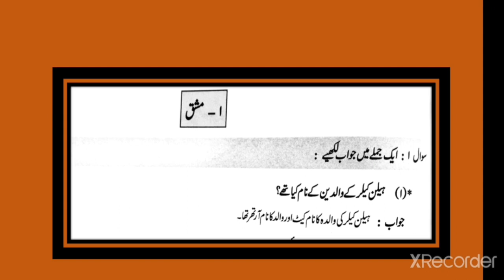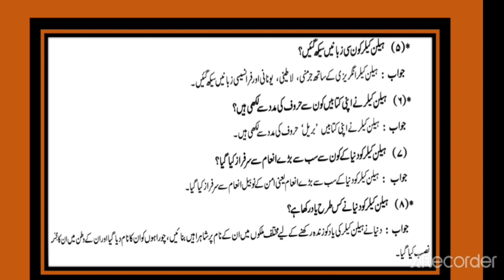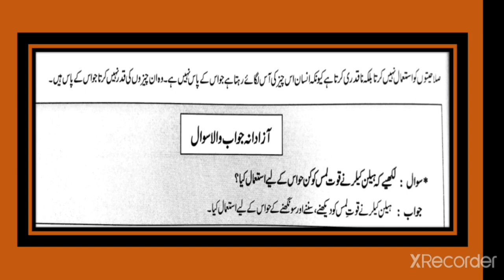Chapter 20/Helen Keller/# Sawal jawab/Class/6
Class/6

Sawal jawab

Helen Keller